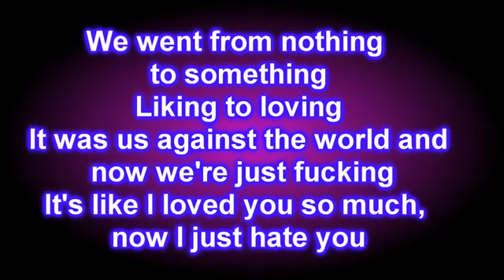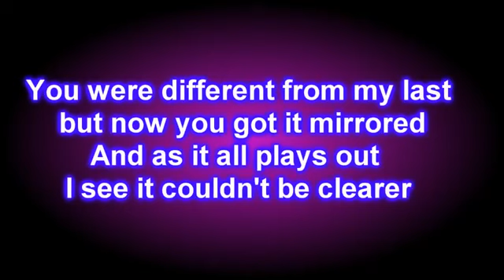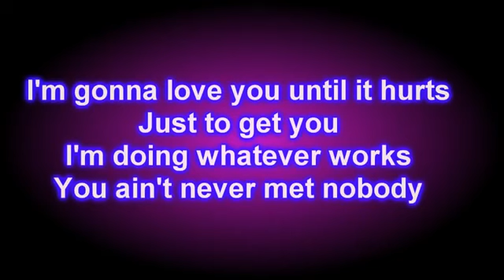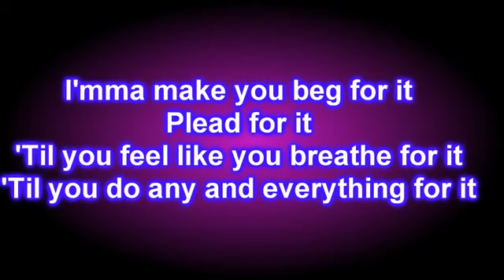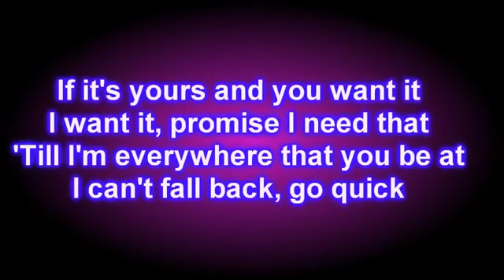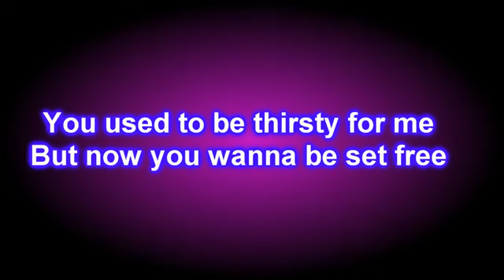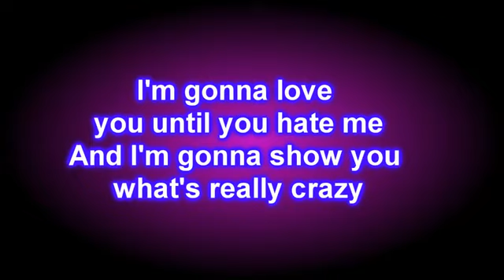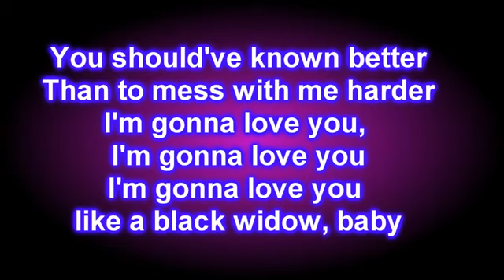Iggy Azalea ft Rita Ora Black Widow lyrics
latest hit